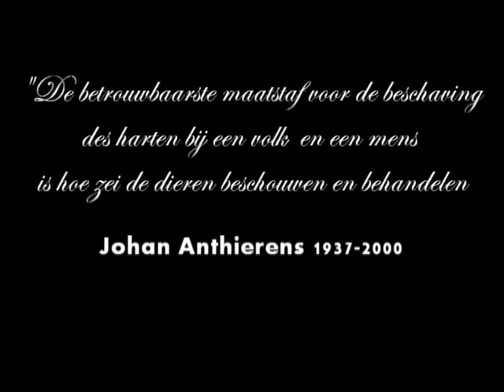Vrijlating Irmarie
Vrijlaten van adoptiezeehond Irmarie van Pannenkoekenrestaurant Dubbelop in Lelystad met een medewerker van zeehondencreche Lenie t Hart uit Pieterburen op 16 juli 2010